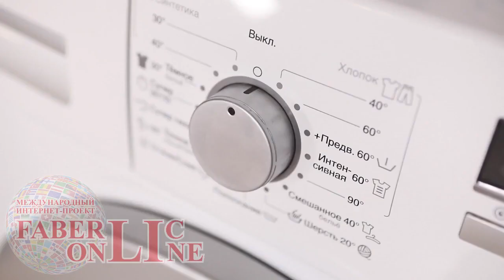Порошок и пятновыводитель в подарок за первый заказ! Забираем? Акция до 01.09.2019г